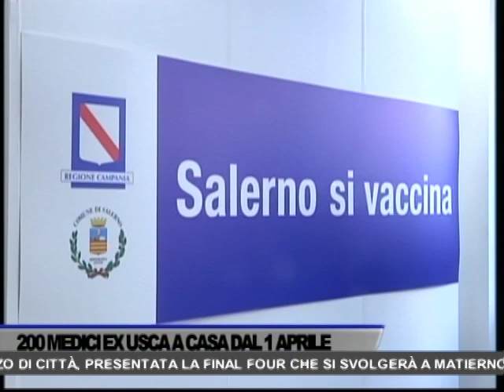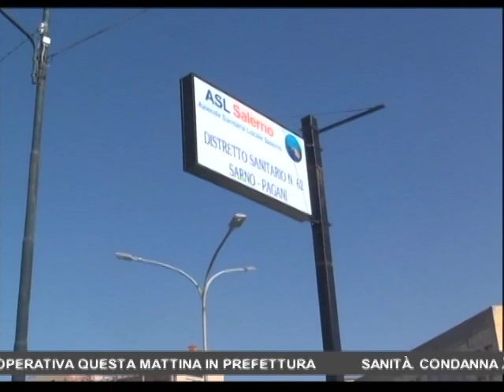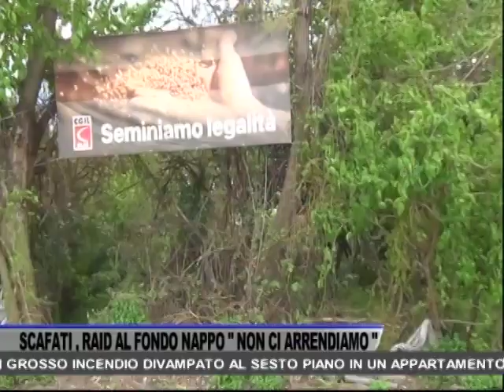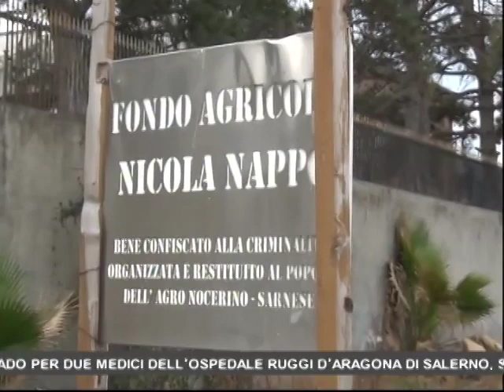TG OGGI NEWS DEL 03/04/2023